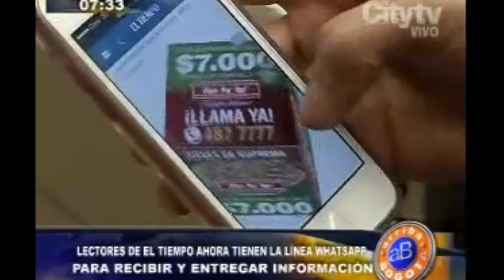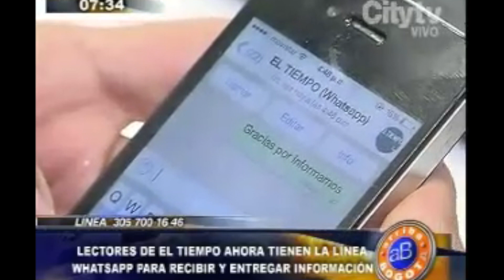Arriba Bogotá: Lectores de El Tiempo ahora tienen línea de Whatsapp para recibir información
Lectores de El Tiempo ahora tienen línea de Whatsapp para recibir y entregar información.